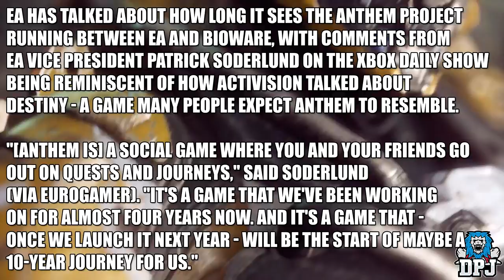Anthem NEWS - Multiple Worlds, 10 Year Game Plan, Weapons Rarity, Social Space, XP System & More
Help Me Out By Sponsoring My Channel Help Me Out By Sponsoring My Channel